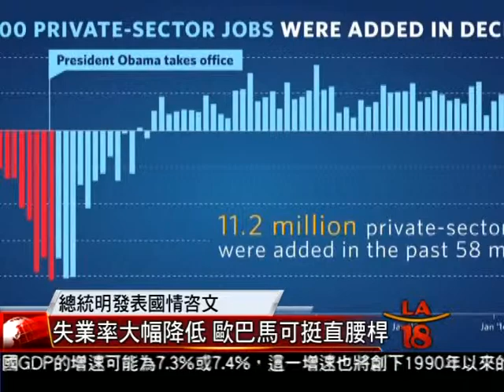[歐巴馬明天發表國情咨文] 洛城18台晚間新聞01192015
明天歐巴馬總統將發表年度國情咨文，這不僅揭露歐巴馬總統剩下來任期的政策方向，更重要的是一種決心，是一種姿態，究竟明晚國情咨文的看點在哪裡，來聽聽閉關準備國情咨文的歐巴馬總統怎麼說。

洛城18台晚間新聞記者 張瀚 報導